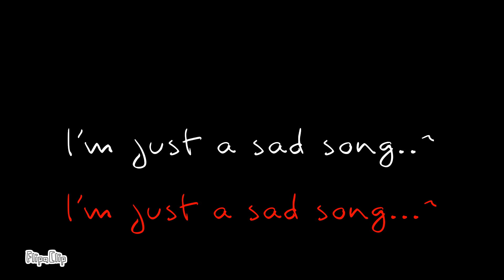Sad song meme (Original?)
FlipaClip - Sad song meme (Original?)
Song by: We the kings
Song: sad song